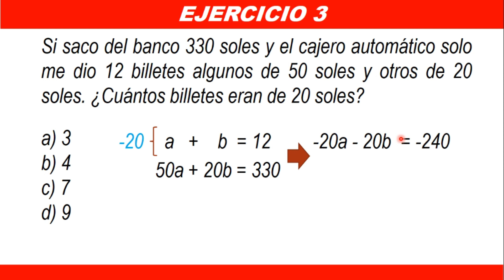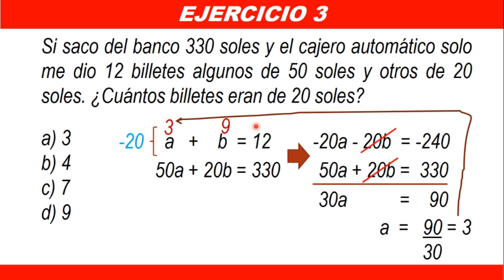NOMBRAMIENTO docente EJERCICIOS de Razonamiento LÓGICO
🔥Aquí encontrarás Ejercicios Resueltos en vivo  Razonamiento Lógico Matemático,  Para el proceso de Nombramiento Docente.

Espero les sirva y sea de utilidad.